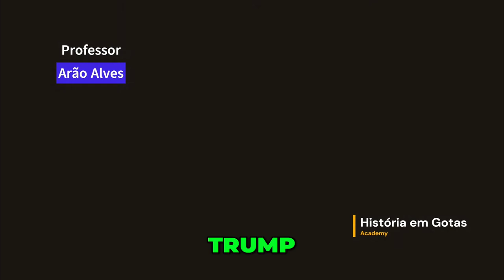Ucrânia e Rússia: Análise das Possibilidades de Resolução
Exploramos a complexa situação entre Ucrânia e Rússia, analisando a falta de confiança e as implicações geopolíticas. Discuta as possíveis soluções e os desafios que surgem ao longo do caminho. O futuro da região pode estar em jogo!